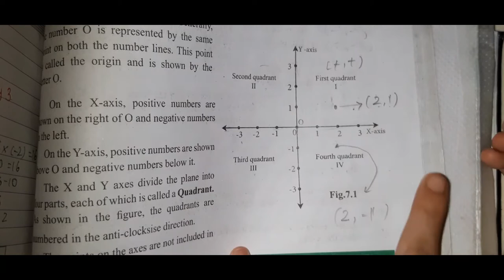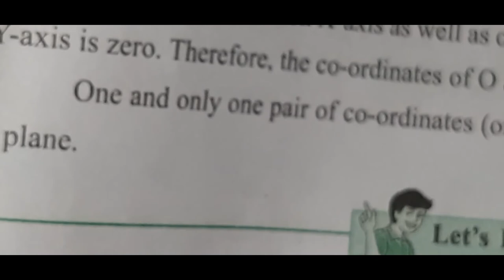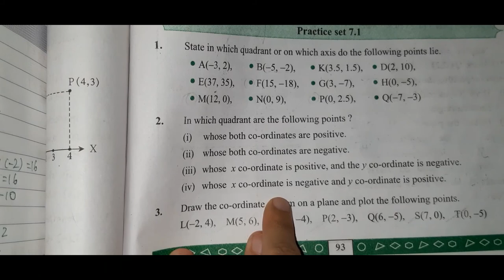All basics of co- ordinate geometry std 9th geometry ssc board| What is co ordinate geometry for 9th